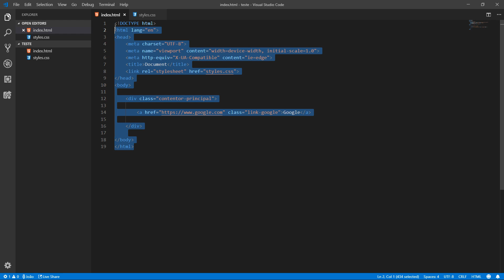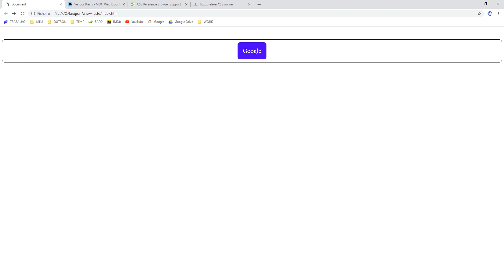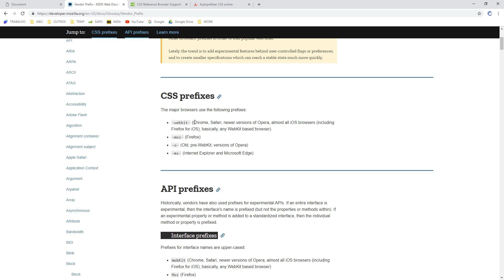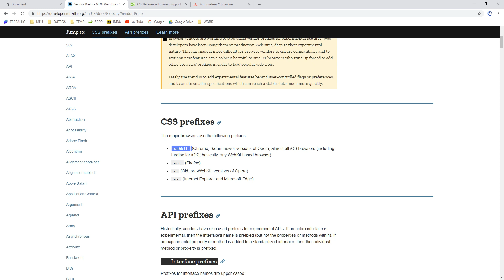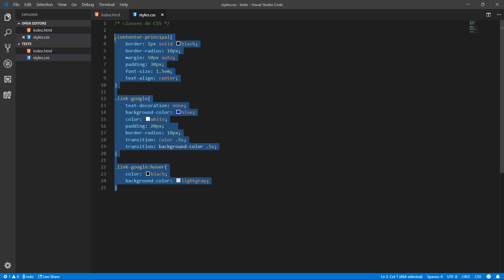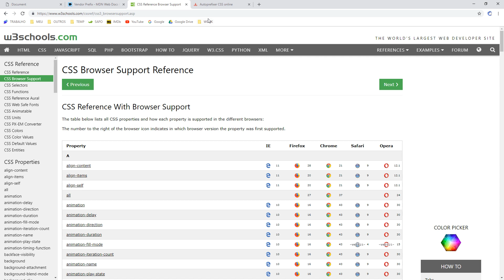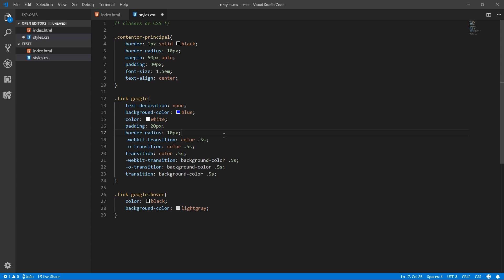CSS para PREGUIÇOSOS - CSS Autoprefixer